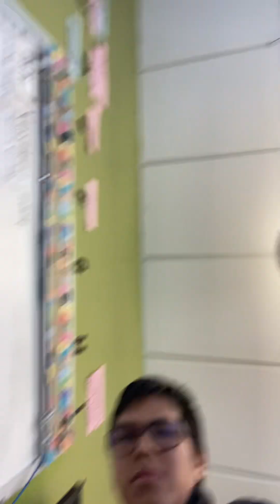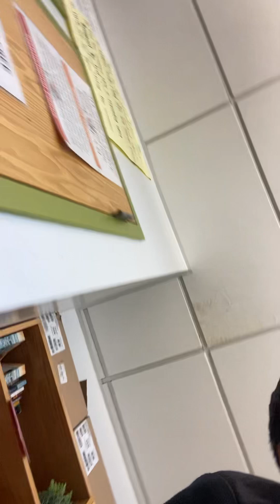Task 5 video educ 352